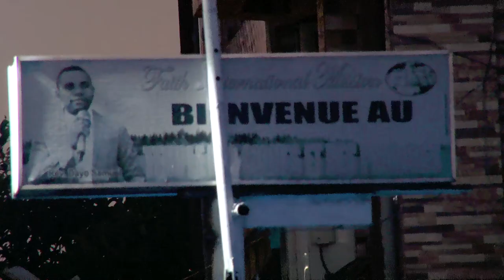SPOT DECEMBRE DE 19 AU 31 2022